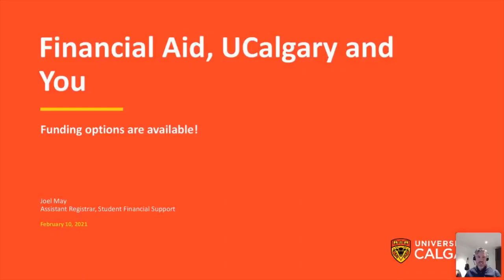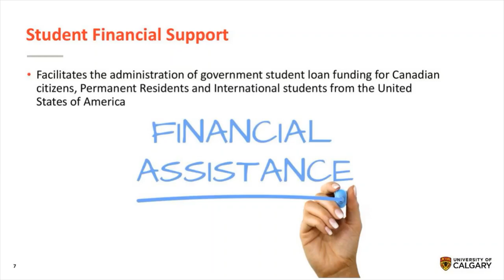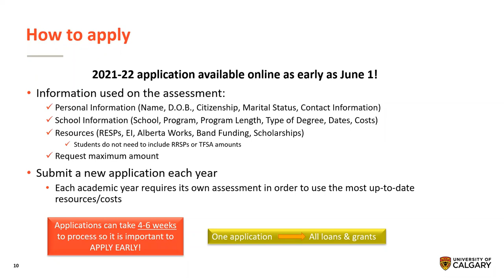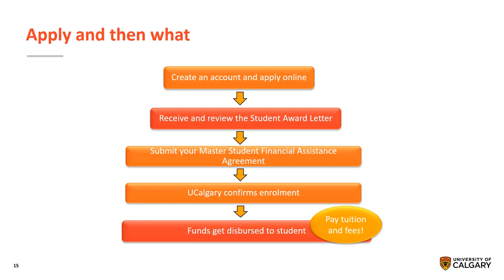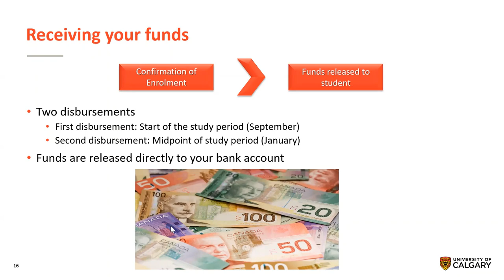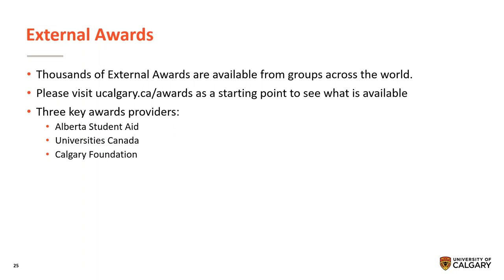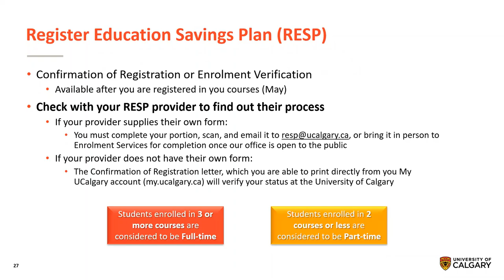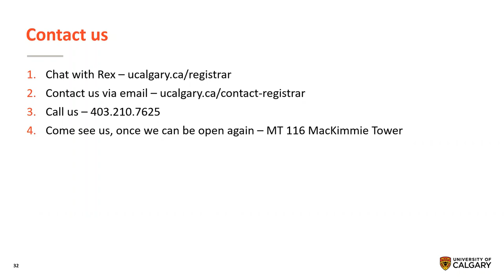Financial Aid UCalgary and You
Join Joel May, Assistant Registrar, Student Financial Support as he discusses Financial Aid options for domestic students in Canada